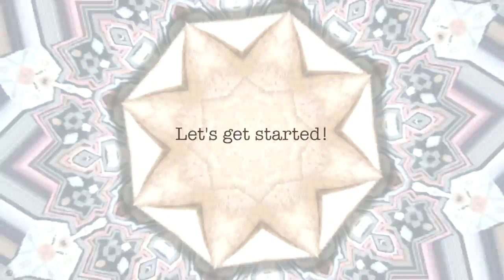Refashion DIY 5 Panel Camp Hat / Cap // Upcycle / Thrift Flip / ジェットキャップ / キャンプキャップの作り方ㅣmadebyaya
Sewing + Refashion Upcycle DIY Old Skirt to 5 Panel Hat

Thrifted Transformation ✂️ Step by Step Tutorial
옷 리폼하기 핸드메이드 소잉 DIY ✂️
古着リメイク:) ハンドメイド 手芸 手作り お裁縫 ソーイング DIY ✂️
5パネルキャップ / ジェットキャップ / キャンプキャップの作り方
How To Make 5-Panel Camp Hat ✂️
舊衣大改造🌿 Reciclaje ♻️ DIY Clothes Life Hacks